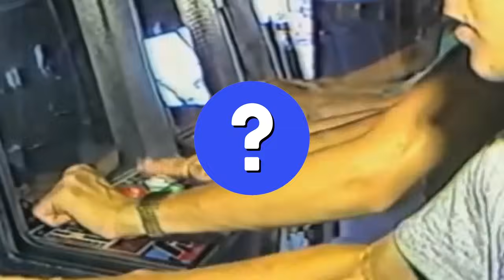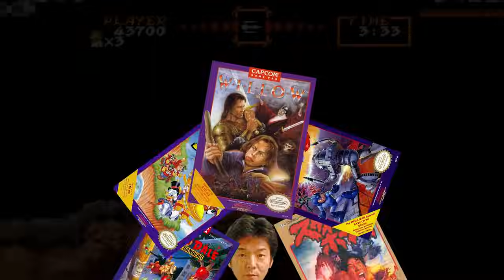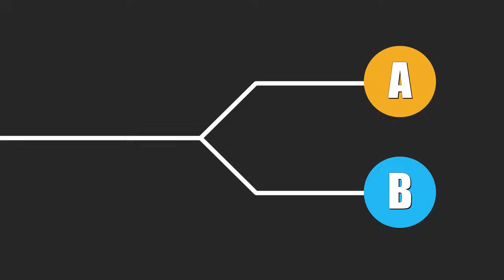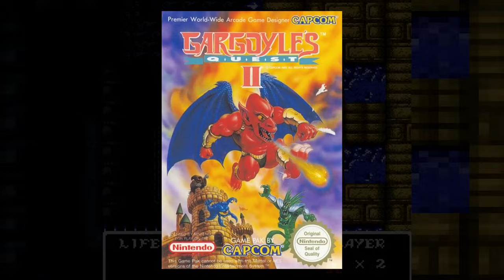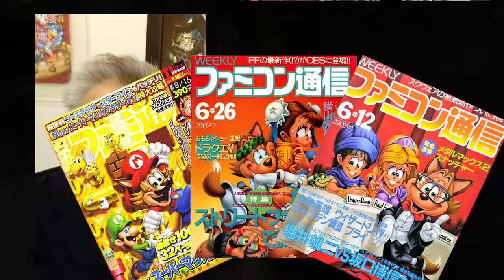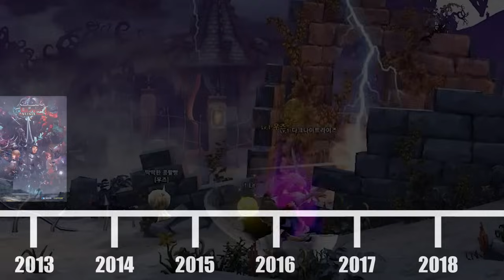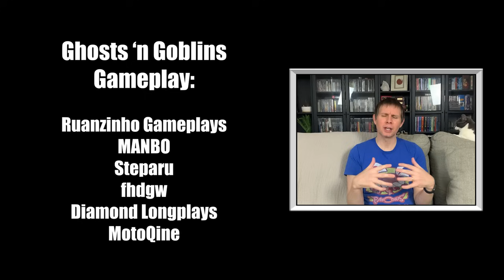The History of Ghosts 'n Goblins (and Makaimura 魔界村) - Full Series Retrospective | Rewind Arcade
The complete history of the series that broke thousands of controllers and joysticks over the years and built the foundation for difficult games like Dark Souls, Ninja Gaiden, and Bloodborne. Learn the story behind its creator, Tokuro Fujiwara, its initial design concepts, and how the franchise evolved over three and a half decades.

0:00  -  Introduction
2:28  -  Part 1: Ghosts 'n Goblins is Born
10:27 - Part 2: Ghouls 'n Ghosts
17:21 - Part 3: Super Ghouls 'n Ghosts
22:45 - Part 4: A New Protagonist
31:06 - Part 5: Fujiwara Makes His Exit
35:46 - Part 6: Maximo Takes the Stage
44:58 - Part 7: Ultimate Ghosts 'n Goblins
51:10 - Part 8: More Spin-Offs
56:08 - Part 9: Ghosts 'n Goblins Resurrection
1:02:52 - Part 10: Legacies 'n Cameos
1:06:01 - Credits & Outro

Corrections:

1. The ZX Spectrum is pronounced "Zed Ex Spectrum", not "Zee Ex Spectrum" (Sorry)
2. Sophia is Maximo's queen, not princess (Thanks Clint!)
3. From Maximo's Senior Game Designer, William Anderson:  "David Siller only gave the name to Maximo Ghost to Glory. I designed nearly 80% of the game and I still have all of my original game designs.  Capcom Japan didn't want me to follow Ghosts 'N Goblins as a template, but I needed a hook for the game to be successful."

Special Thanks:

Matt Baros
Azita "KittyMecha" Marie
Stefan Gancer
unseen64
AbbyP

Sprite Rips:

Deathbringer
Fret
Arec Barwin
Locomule
Tonberry2k
Ragey
Lord Zymeth
ACE_Spark
Magma MK-II
Helgasboy
SuperJustinBros
Mister Mike
Dolphman
G-Dog
TheTylor

Graphics & Videos:

Patrick Scott Patterson
Game Developer Magazine
Board Game Geek
Gozer
Glamour Lifestyle
Choco1980

Sources:

Mean Machines Sega - February 1996 issue - pgs. 20-21 Interview

Games Covered:

Ghosts 'n Goblins / Makaimura
Ghouls 'n Ghosts / Daimakaimura
Super Ghouls 'n Ghosts / Choumakaimura
Gargoyle's Quest / Red Arima: Makaimura Gaiden
Gargoyle's Quest II: The Demon Darkness / Red Arima 2
Demon's Crest / Demon's Blazon
Arthur & Astaroth's Mystery Demon World Village Incredible Toons
Makaimura for WonderSwan
Maximo: Ghosts to Glory
Maximo vs. Army of Zin / Demon World Hero Maximo: Ambition of the Machine Monsters
Ultimate Ghosts 'n Goblins
Ghosts 'n Goblins: Gold Knights / Makaimura Kishi Retsuden
Ghosts 'n Goblins Gold Knights II / Makaimura Kishi Retsuden II
Magyechon Online / Makaimura Online
Ghosts 'n Goblins Resurrection / Kaettekita Makaimura